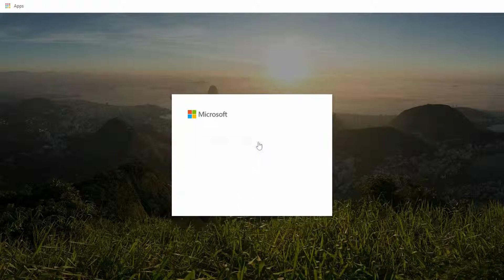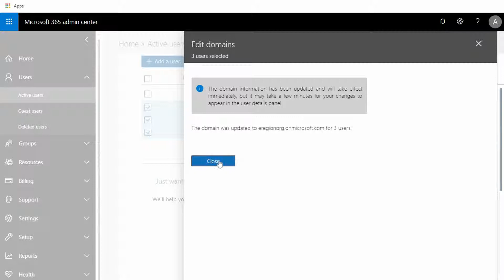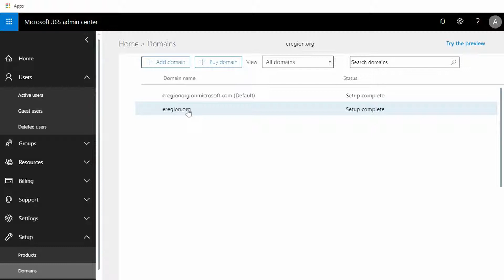Delete domain from O365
How to delete a domain from Office 365